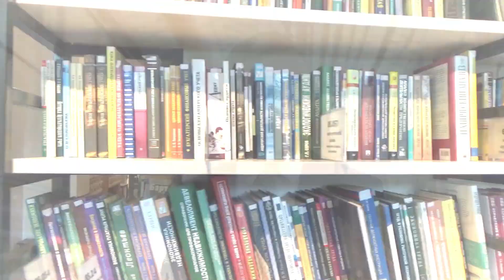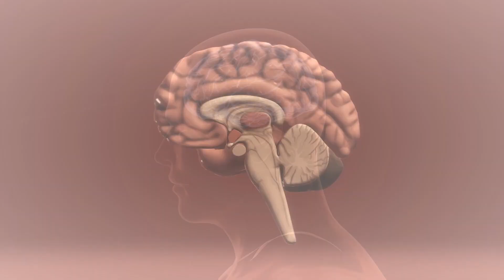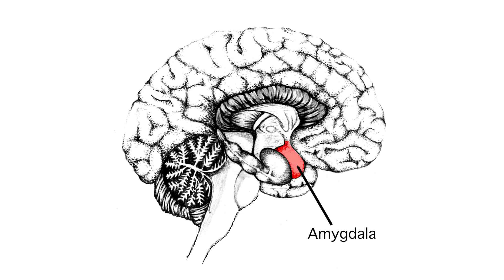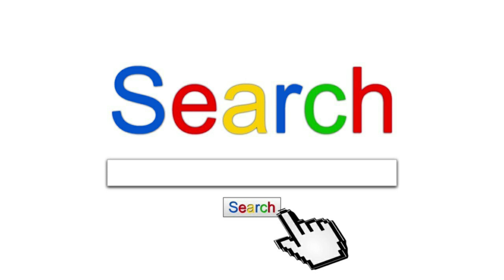ধ্যান করার পর আপনার পৃথিবী বদলে যাবে || Analysis of all the Benefits of Meditation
Meditation is a practice where an individual trains the mind or induces a mode of consciousness, either to realize some benefit or for the mind to simply acknowledge its content without becoming identified with that content,or as an end in itself.

The term meditation refers to a broad variety of practices that includes techniques designed to promote relaxation, build internal energy or life force (qi, ki, prana, etc.) and develop compassion, love, patience, generosity, and forgiveness.

Best budget mobile

Best budget earphone

Best budget camera

Best budget microphone

channel. And support us all time... Thank you to all.

This videos some clip is reused content, Because it is
allow on youtube guidelines policies. And we upload this